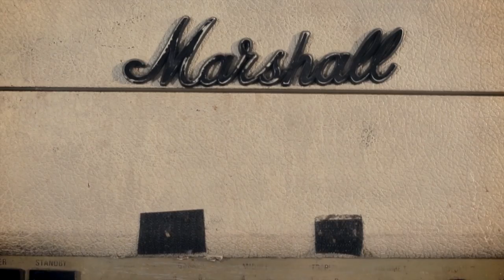Rick's Picks Invitation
Cheap Trick's Rick Nielsen and Burpee Museum of Natural History invite you to Rick's Picks: Rick Nielsen's life long affair with guitars and music.

Rick and the Burpee have created a one-of-a-kind exhibit that tells the story of Rick's passions for guitars, music and Rock & Roll. Unlike any museum exhibit they have ever seen before, and through a state-of-the-art multimedia experience, visitors step into the mind of one of Rock & Roll's legends.